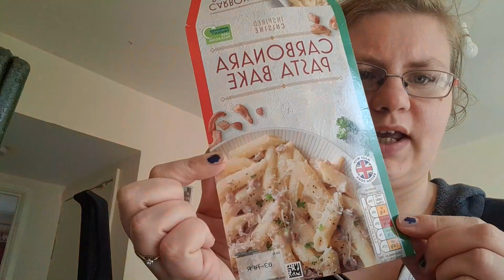Ironing and sorting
Social info
My  tik toks
Maddieandfam

Hello everyone! My name is Madeline, I am 31 years old, my son is Robbie was born on 10th February 2014 5lbs 7oz! He is the light of my life , my fiancé's name is Simon we got together on 12th January 2015 & engaged 12th November 2016. William  was born on 30th April 2019 2lb 15oz, he is our rainbow baby. We are a young family who are just trying to figure out life.